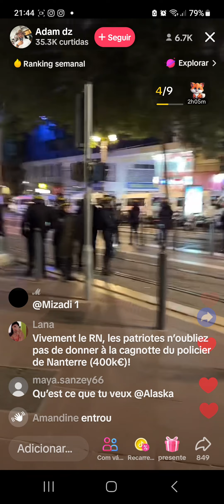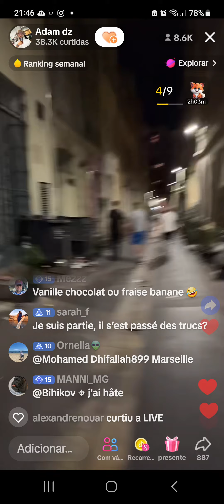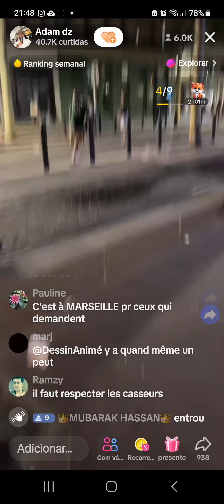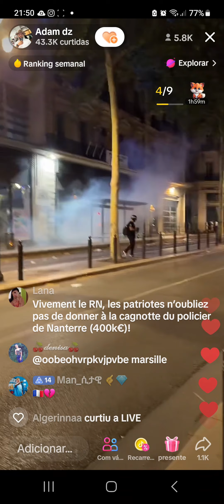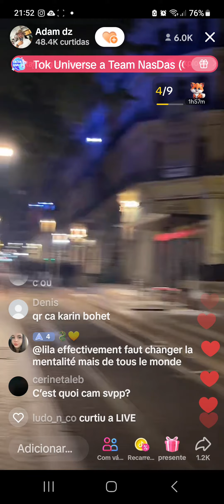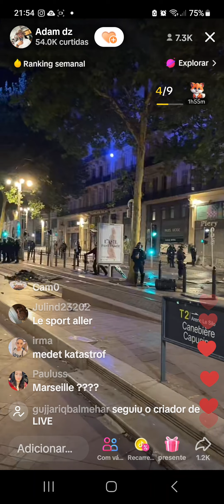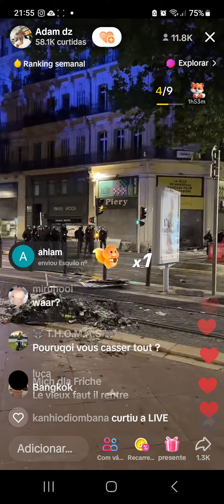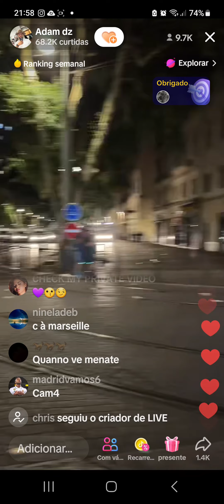police violente les personnes inocents